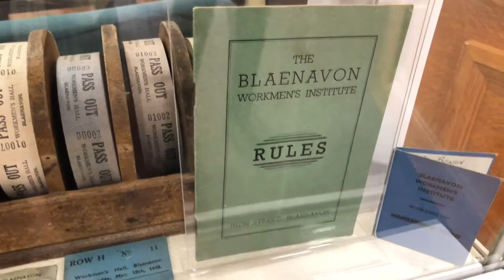Old Cinema Tickets and Modern Projector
Blaenavon Ironworks Social club and museum building,

Cinema tickets are still the same, and the projector has been fully updated to a single screen, instead of the Spools